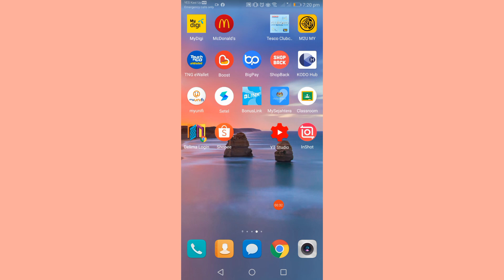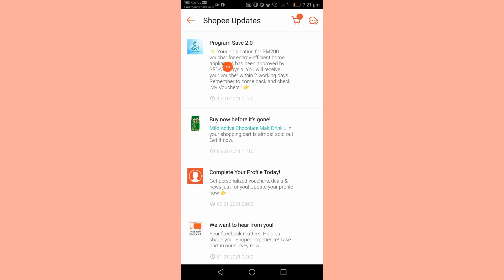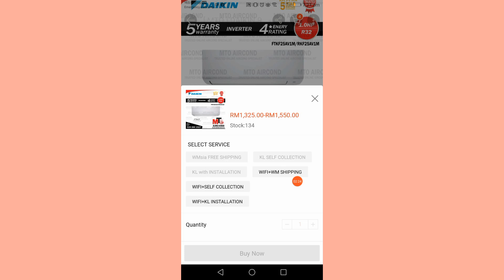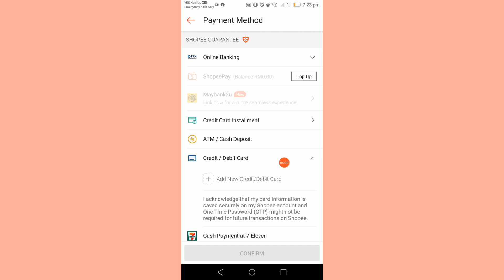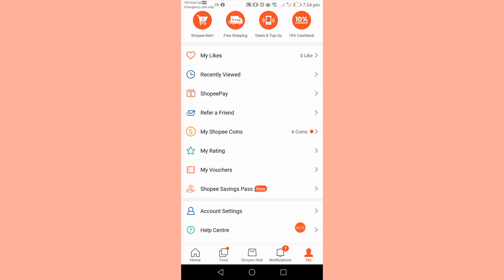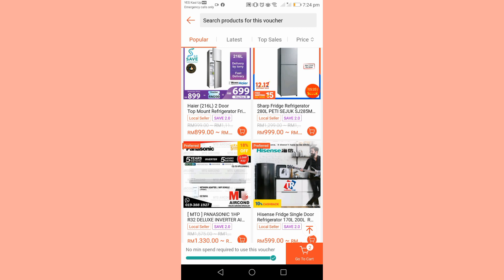Cara semak kelulusan Program Save 2.0 dan Cara Tebus Baucer RM 200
Cara semak kelulusan Program Save 2.0 dan Cara Tebus Baucer RM 200 di aplikasi Shopee

Video cara memohon program 2.0 RM 200 membeli peti sejuk dan penghawa dingin
Kerajaan telah buat pengumuman dalam budget 2021 memberi rakyat RM 200 untuk membeli peti sejuk dan penghawa dingin. marilah kita tengok cara memohon dan menebus baucer RM 200 di shopee dari 0 ke 100.